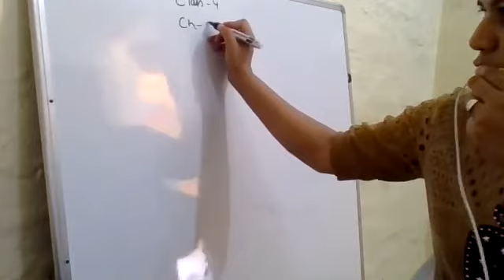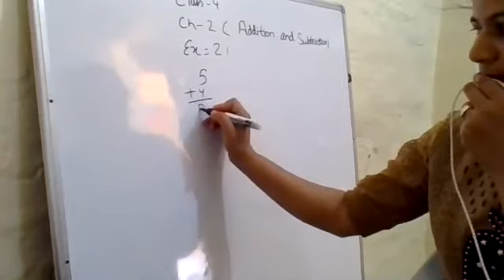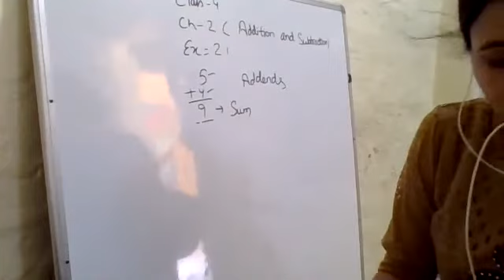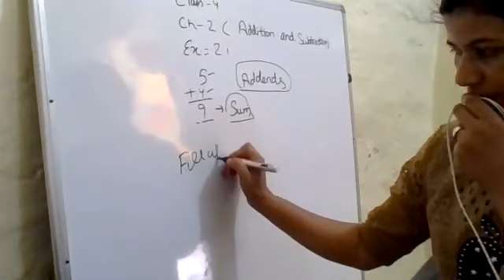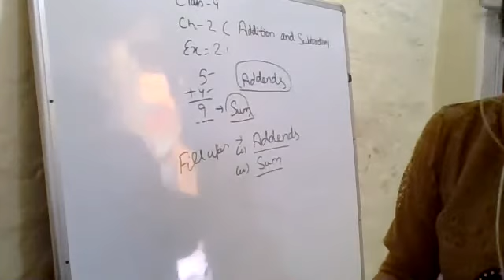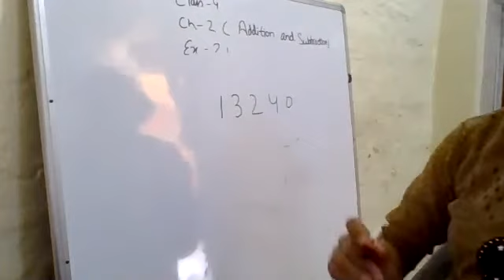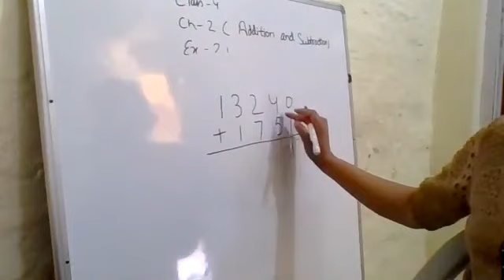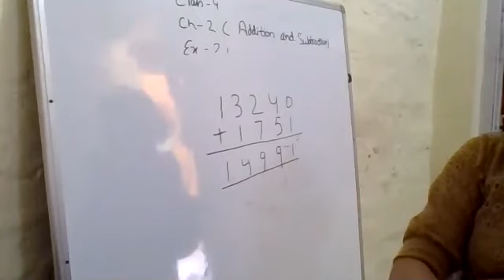Class-4, Maths, Chapter-2 Addition and Subtraction, Ex 2.1